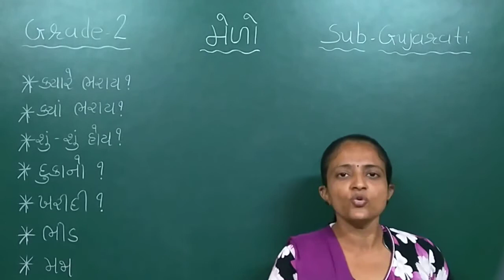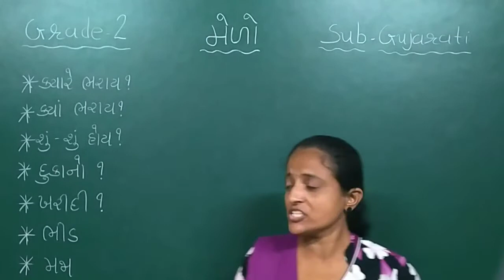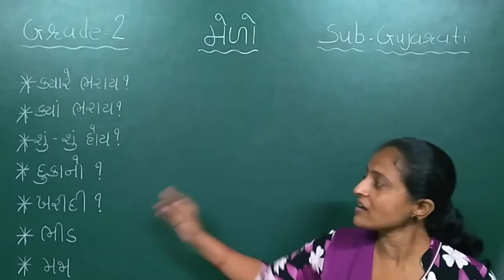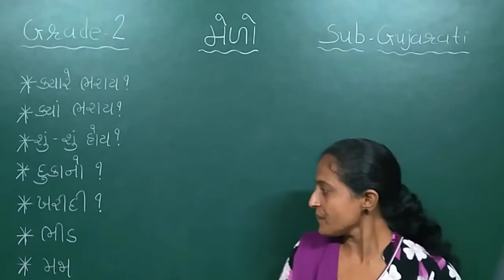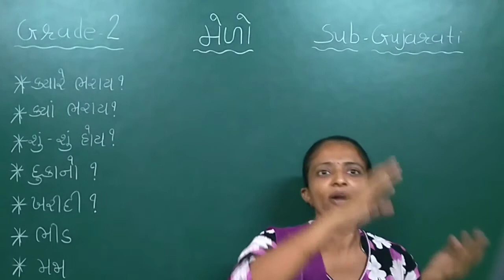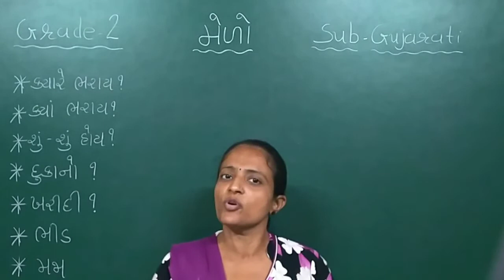GM | Grade-2 | GUJARATI | ''મેળો '' નિબંધલેખન | 26 AUGUST 2020